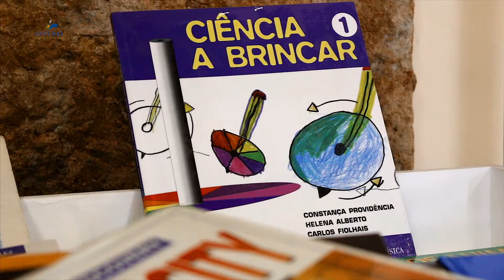Escolha Setúbal (8 a 11 de novembro)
Como não poderia deixar de ser, os convívios e magustos em torno das comemorações do São Martinho estão em destaque nesta edição. As sugestões são várias e decorrem em distintos pontos do concelho.
A comemoração do Dia da Ciência é também assinalado na Biblioteca Municipal com um conjunto de atividades dirigidas aos mais novos.
Estas são apenas algumas propostas para tornar o seu final de semana mais agradável.
A Escolha é sua!